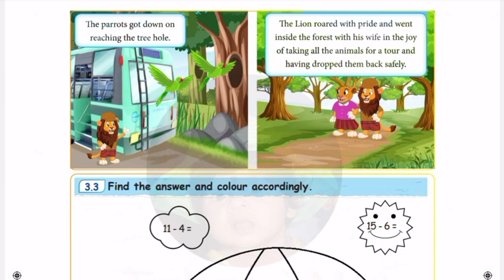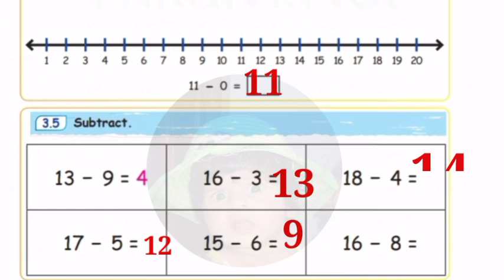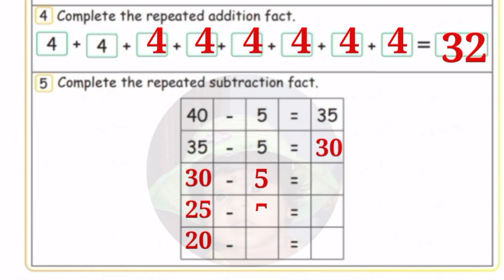Ennum Ezhuthum maths term 3 Mottu work book unit 3 I know numbers II